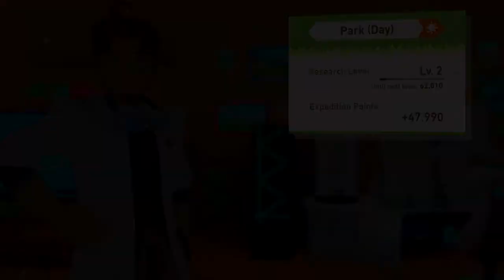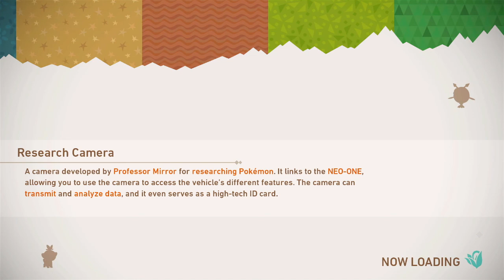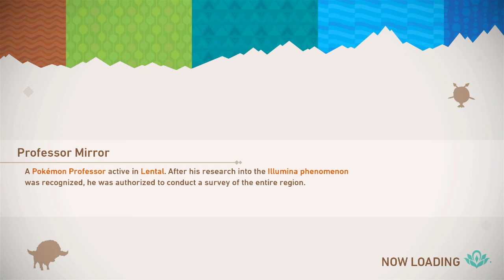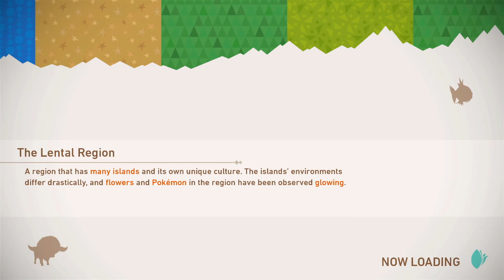Novice Photographer - Let's Play New Pokémon Snap - Part 1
All of my pictures are going to be out of focus and awful. (Something happened with the recording that caused occasional pop sounds, I'm working on a fix but hopefully for the first session it's not too distracting.)

New Pokémon Snap is a 2021 on-rails first-person photography game developed by Bandai Namco Studios and published by Nintendo and The Pokémon Company for the Nintendo Switch. It is a sequel to the 1999 Nintendo 64 game Pokémon Snap. Announced in June 2020, it was released on April 30, 2021. Players travel in the Lental region using an on-rails hovercraft and research Pokémon by photographing them.

In New Pokémon Snap, the player is a Pokémon photographer who visits various islands in the Lental region to help the research studies of Professor Mirror and his assistants Rita and Phil. Todd from the original Pokemon Snap makes an appearance in these games. The research lab located in the Lental region is called the Laboratory of Ecological and Natural Sciences (L.E.N.S.). Taking photographs helps the player build a compendium called a Photodex; the game features over 200 different Pokémon for the player to photograph. In addition to adding photos to the Photodex, the player also helps investigate the Illumina phenomenon, where Pokémon and plants appear to have a special glow.

For each research expedition, the player travels in an on-rails hovercraft, the NEO-ONE (an updated version of the ZERO-ONE from Pokemon Snap), to safely photograph Pokémon in their natural environments. These habitats include jungles, deserts and beaches, which can be visited during daytime or at night in order to photograph different types of Pokémon. Each photo the player takes is graded by Professor Mirror on a scale of one to four stars based on how rare the current activity of the Pokémon is. Each photo is also given a score taking into account things like shot composition, how close the Pokémon is, and whether they are facing the camera or not. Players can decide to save those photos to the Photodex, which can hold up to four photos of each Pokémon (one at each rating). As players take higher-quality photos, they earn Expedition Points that go toward improving the Research Level of each area in the Lental region. Higher Research Levels will open up more levels to explore in that area.

To get better pictures, the player is encouraged to use various tools to coax out rarely-seen Pokémon reactions on camera.To lure Pokémon out, players can use a fruit called a fluffruit, or play a melody that can get some Pokémon to dance. They can also throw an item called an Illumina orb to cause Pokémon to glow. The orbs serve to not only help the player take pictures at night, but also potentially change a Pokémon's behavior. Depending on the Pokémon, the Illumina orb can help wake up sleeping creatures, or even sometimes cheer them up. Players can find hidden Pokémon in the area by using their camera to scan for them.

After Professor Mirror grades the player's photographs, players can retouch their photos using the Re-Snap feature. This allows the player to change parameters like zoom, blur, and brightness, as well as add photographic filters, photo frames, and stickers. These edited photos can be saved to a personal photo album separate from the Photodex. Players can upload their photos online to share with other players, who in turn can help get their favorite photos be featured in-game by liking them.